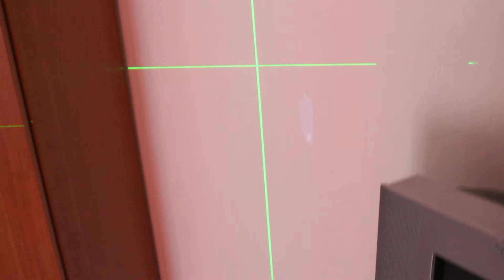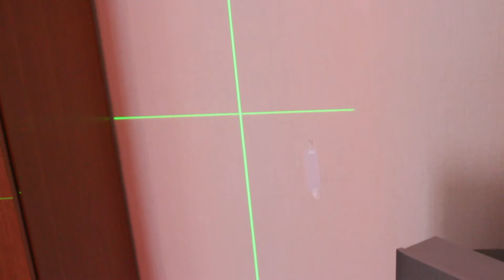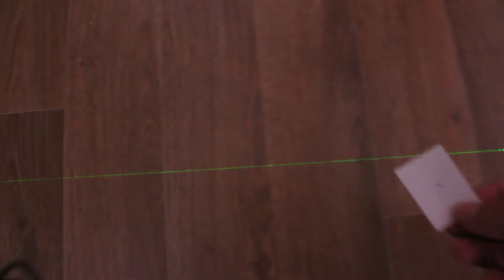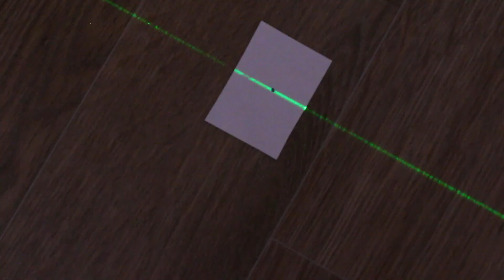Проверка точности и угла 90° у лазерного уровня из Китая Heng Chang. Горизонт не выдержал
Проверка на точность 3D лазерного уровня Heng Chang показала, что из всех показателей

не соответствует заявленным характеристикам только погрешность горизонтальной плоскости, он попросту врёт.

В остальном лазерный 3D нивелир Heng Chang показал хорошие результаты, все вертикали точные и угол между вертикалями соответствует значению 90 градусов.

Заявленная погрешность угла производителем составляет 30" (секунд), в которые Heng Chang вполне уложился.